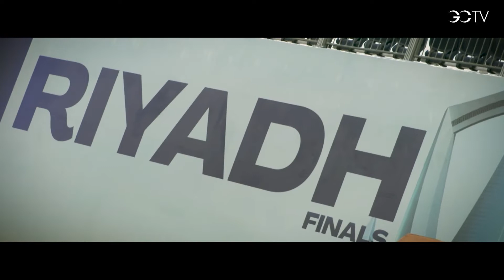PRE STUDIO GCL ROUND 02: RIYADH 2022